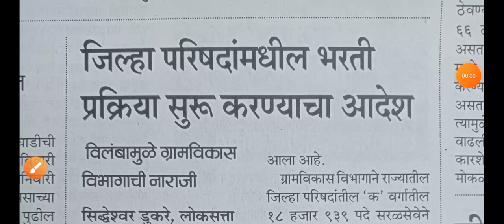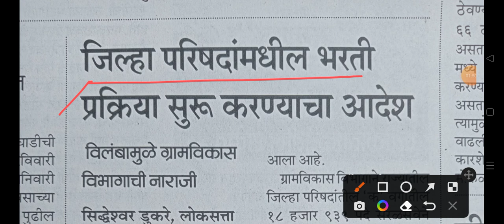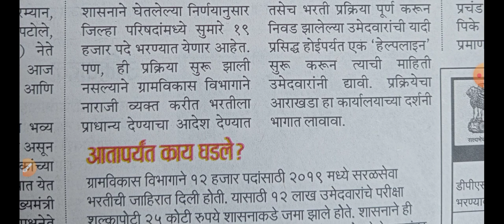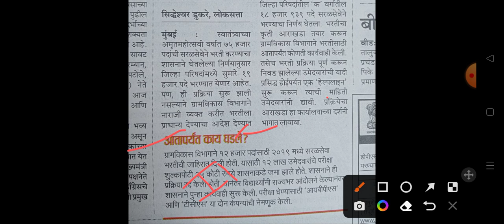ZP आरोग्य विभाग भरती सुरू करण्याचे सरकारचे आदेश||ZP Aarogya vibhag Bharti New update today